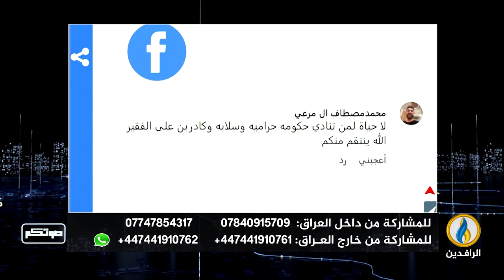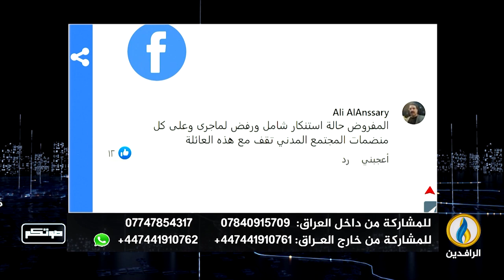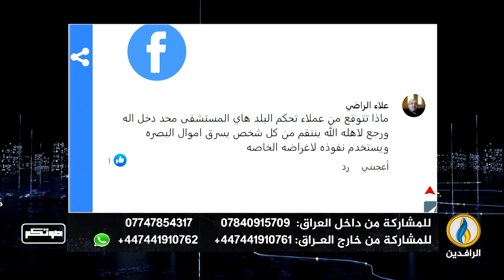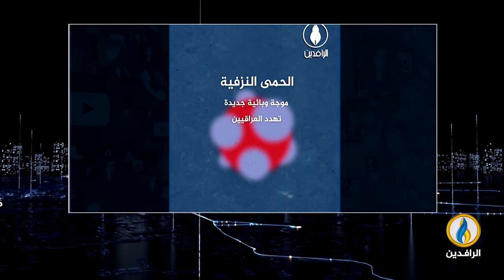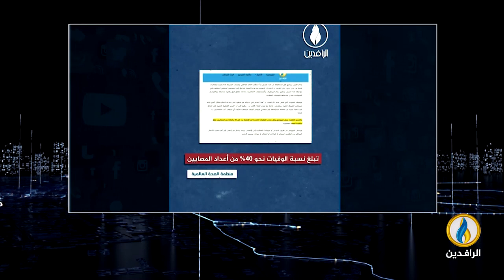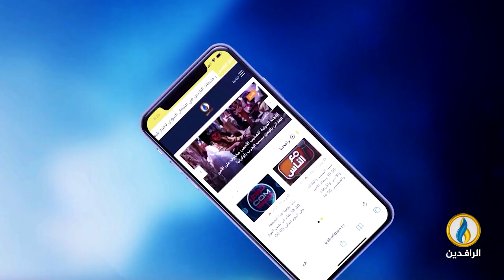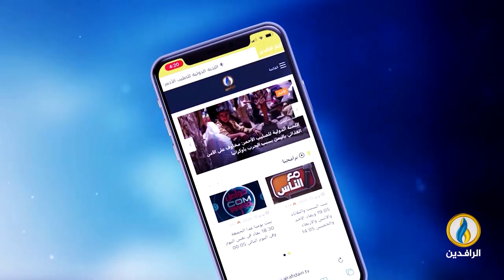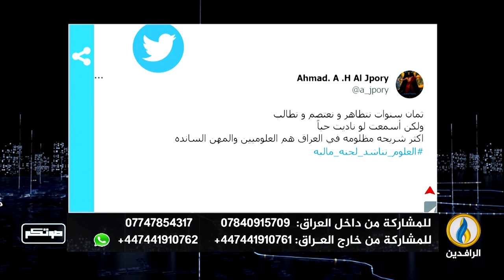صوتكم | 22- 5- 2023